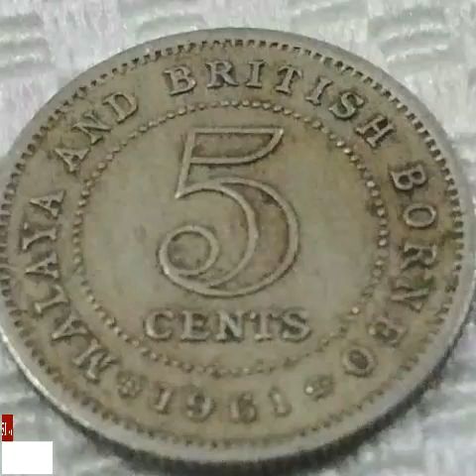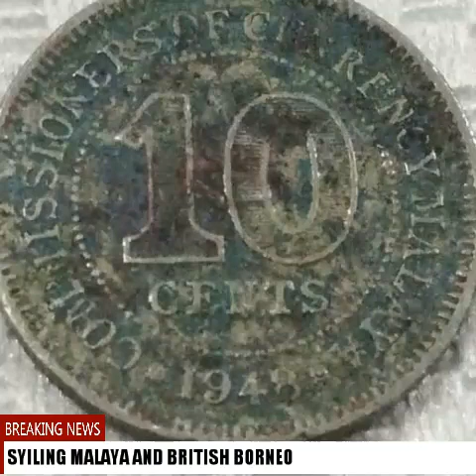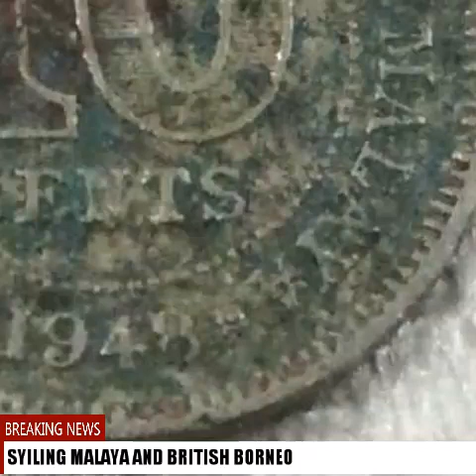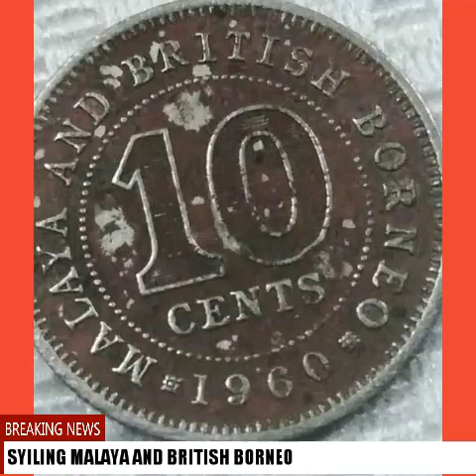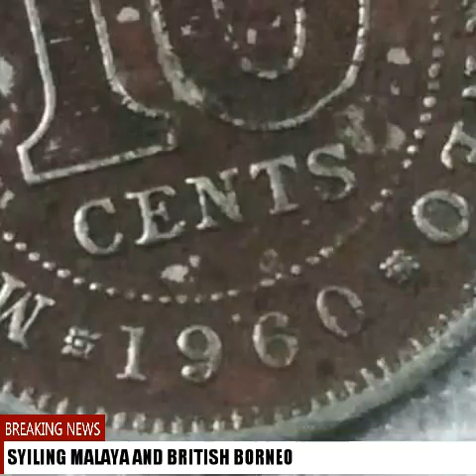Sakit mental bila takde DUIT. ...A RAHIM BIN ISMAIL 0137801614